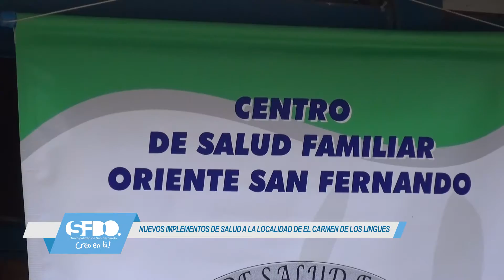Nuevos implementos a la Posta El Carmen de Los Lingues de San Fernando